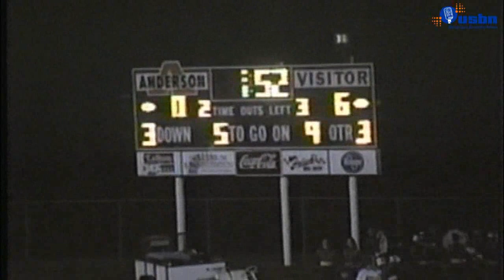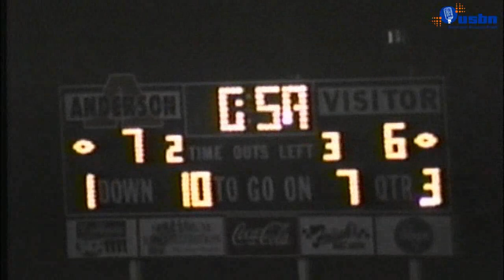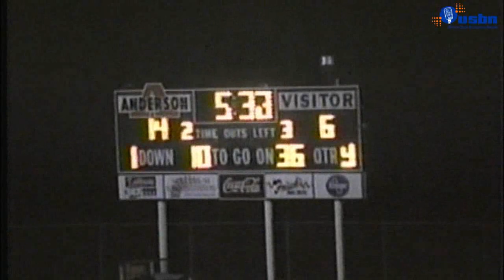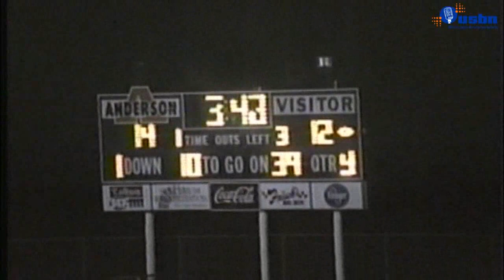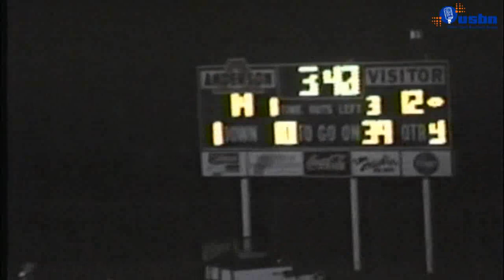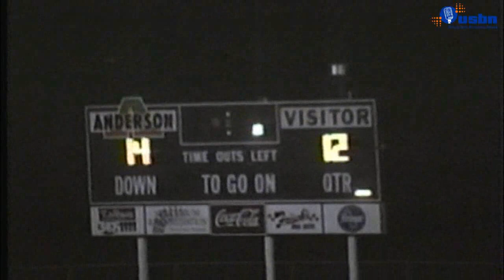Redskin Rewind Anderson Turpin 1994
Our second edition of  Redskin Rewind is between the 7-0 Anderson Redskins and the 6-1 Turpin Spartans 1994